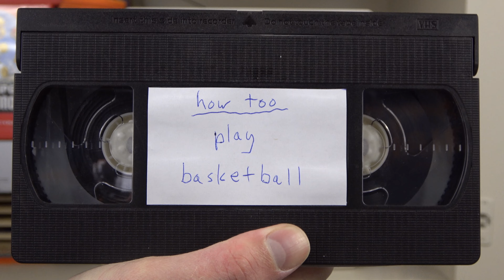How Too Play Basketball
Basketball is a fun but complicated sport. Whether you’re wanting to play at the college level or you expect your name to be called during the NBA Draft, this funny video is right for you! Kyle aka “the interweb’s top expirt” shows you drills and highlights on how to shoot, rebound, pass, dribble, and more!